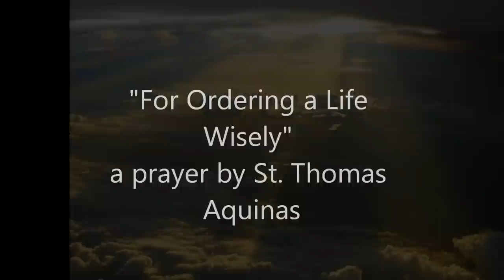"For Ordering a Life Wisely" a prayer by St. Thomas Aquinas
a prayer by St. Thomas Aquinas with music in the background by Kimberly and Alberto Rivera

Ordering a Life Wisely

O merciful God, grant that I may
desire ardently,
search prudently,
recognize truly,
and bring to perfect completion
whatever is pleasing to You
for the praise and glory of Your name.

Put my life in good order, O my God.

Grant that I may know
what You require me to do.

Bestow upon me
the power to accomplish Your will,
as is necessary and fitting
for the salvation of my soul.

Grant to me, O Lord my God,
that I may not falter in times
of prosperity or adversity,
so that I may not be exalted in the former,
nor dejected in the latter.

May I not rejoice in anything
unless it leads me to You;
may I not be saddened by anything
unless it turns me from You.

May I desire to please no one,
nor fear to displease anyone,
but You.

May all transitory things, O Lord,
be worthless to me
and may all things eternal
be ever cherished by me.

May any joy without You
be burdensome for me
and may I not desire anything else
besides You.

May all work, O Lord,
delight me when done for Your sake
and may all repose not centered in You
be ever wearisome for me.

Grant unto me, my God,
that I may direct my heart to You
and that in my failures
I may ever feel remorse for my sins
and never lose the resolve to change.

O Lord my God, make me
submissive without protest,
poor without discouragement,
chaste without regret,
patient without complaint,
humble without posturing,
cheerful without frivolity,
mature without gloom,
and quick-witted without flippancy.

O Lord my God, let me
fear You without losing hope,
be truthful without guile,
do good works without presumption,
rebuke my neighbor without haughtiness,
and -- without hypocrisy -
strengthen him by word and example.

Give to me, O Lord God,
a watchful heart,
which no capricious thought
can lure away from you.

Give to me
a noble heart
which no unworthy desire can debase.

Give to me
a resolute heart,
which no evil intention can divert.

Give to me
a stalwart heart,
which no tribulation can overcome.

Give to me
a temperate heart,
which no violent passion can enslave.

Give to me, O Lord my God,
understanding of You,
diligence in seeking You,
wisdom in finding You,
discourse ever pleasing to You,
perseverance in waiting for You,
and confidence in finally embracing You.

Grant that with Your hardships
I may be burdened in reparation here,
that Your benefits
I may use in gratitude upon the way,
that in Your joys
I may delight in glorifying You
in the Kingdom of Heaven.

You Who live and reign,
God, world without end.

Amen.